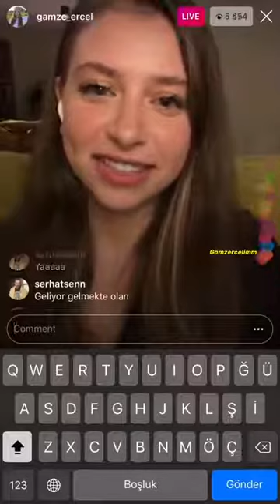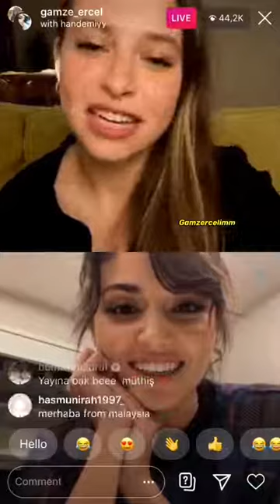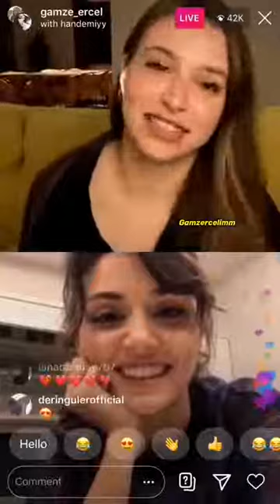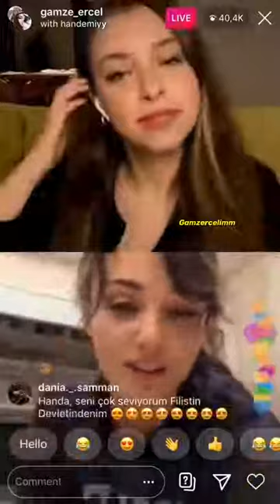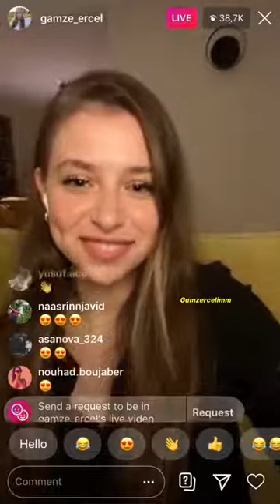Hande Erçel Gamze Erçel kardeşler Canlı Yayın Komik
Abone
Olmayı
Unutmayın